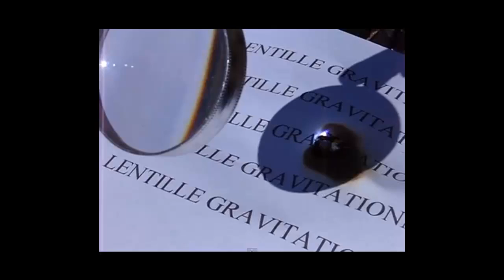Burn, Baby, Burn: The Power of Solar Lenses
I wanted to make a video that taught students about the power of the sun. This one I made from a conglomeration of videos on YouTube. The main one comes from Grant Thompson